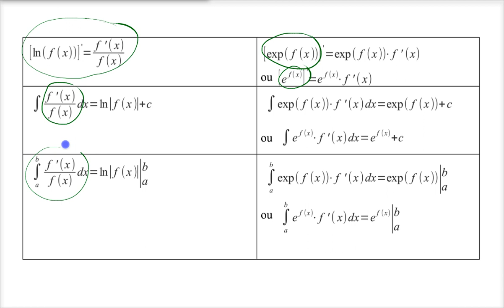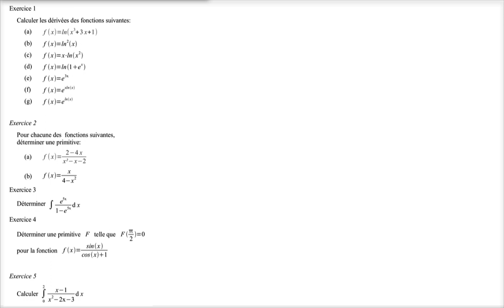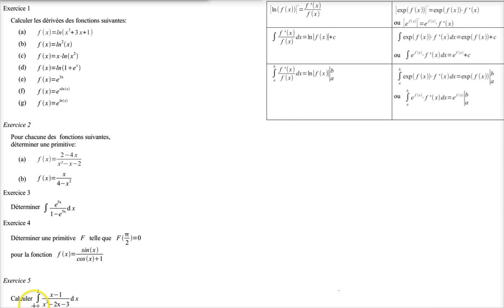Ma4 Intégration : Trouver une primitive 2/2 (ln/exp)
De nombreux exemples pour trouver une primitive (et dériver) dans les cas ln/exp